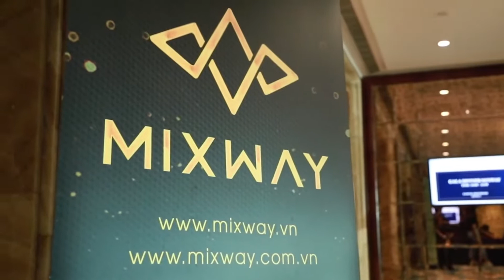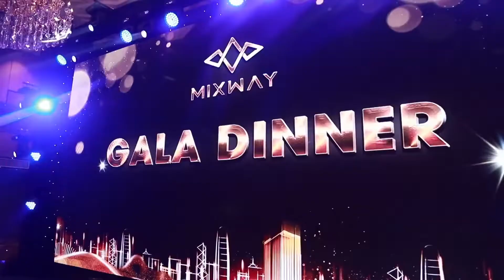GALA DINER & LỄ TRAO XE